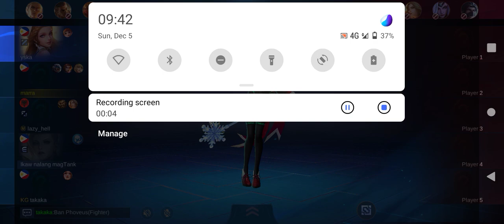best of tank johnson...